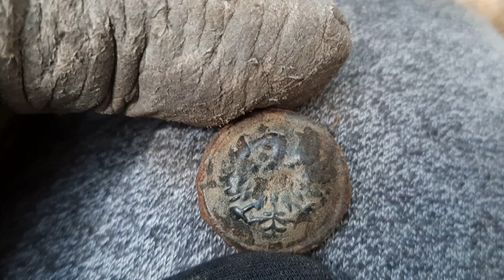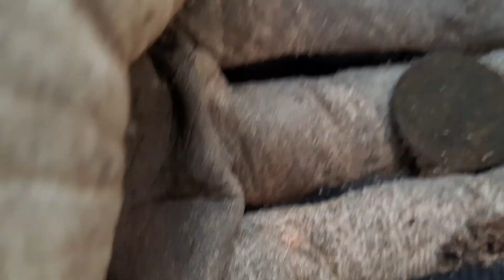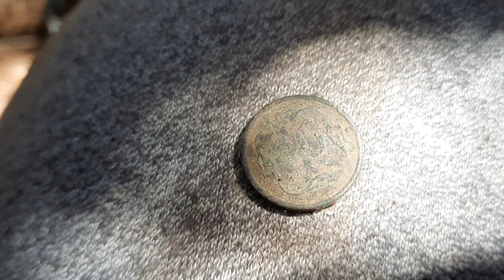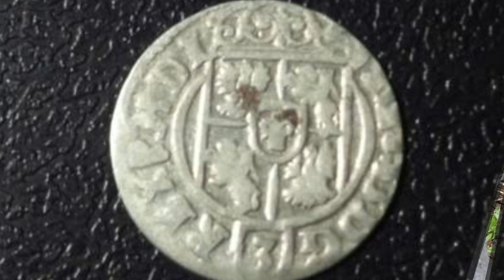Pierwszy Silverek Nowym Wykrywaczem- XP ORX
Zapraszam jakby ktoś miał ochotę wspomóc kanał drobna kwota na rozwój Kanału..